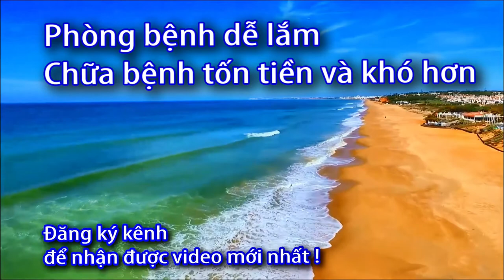Máy đo huyết Microlife báo lỗi ERR1 - ERR2 - ERR3 - ERR5 - 0933443680 - Sức Khỏe 60 Giây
Danh sách phát:
Cách cài đặt máy đo huyết áp microlife cổ tay,
Cách cài đặt máy đo huyết áp microlife,
Cách chỉnh ngày giờ trên máy đo huyết áp microlife,
Cách chỉnh máy đo huyết áp microlife,
Cách sử dụng huyết áp microlife,
Cách chính máy đo huyết áp microlife,
Máy đo huyết áp microlife bị lỗi,
 cài đặt máy đo huyết áp microlife,
chỉnh ngày giờ trên máy đo huyết áp microlife,